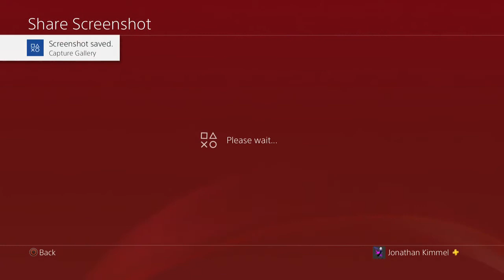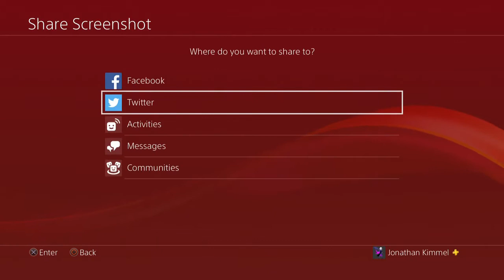Shadow of The Colossus, Part 11, Guardian and The Pit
Behold the eleventh great colossus. Another tedious fight. Glad that's over.